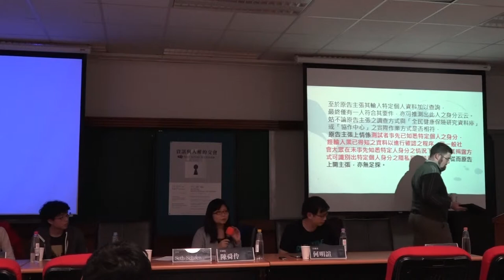陳舜伶 - 介紹 Seth Schoen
工作坊：身份識別、隱私權與自由 / Workshop: Identity, Privacy and Freedom

｜播放清單